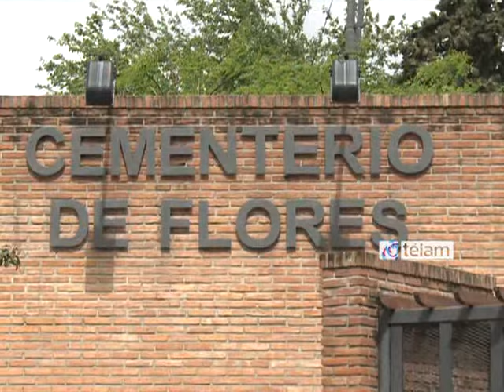La comunidad boliviana realizó una conmemoración por el Día de los Muertos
Miles de ciudadanos de origen boliviano se congregaron hoy en los cementerios argentinos para ofrendar y recordar a sus seres queridos fallecidos, acorde a la tradición milenaria que se celebra cada Día de los Muertos.

"Es una conmemoración ancestral de la cultura boliviana que significa que en este día bajan a la tierra todos los muertos para reencontrarse con sus seres queridos", dijo en diálogo con Télam, el embajador de Bolivia en Argentina, Liborio Flores Enríquez.

En el cementerio del barrio porteño de Flores, uno de los más importantes de la comunidad boliviana en Argentina, la presencia de cientos de personas que visitaban las tumbas de sus seres queridos otorgaba al lugar un color inusual, cargado de flores de colores, simbología, junto con la comida y bebida preferida de los difuntos, uno de los rituales más importantes de la tradición.

"La creencia dice que los espíritus llegan al mediodía con mucho cansancio y sed, para lo cual se los espera con las mejores comidas y bebidas que al difunto le gustaban", explicó el embajador.

"Es un rito familiar en donde la noche anterior se prepara una mesa con muchos panes, se hacen simbologías de palomas de la paz, escaleras al cielo mediante la cual los difuntos bajan y vuelven a subir, para al otro día llevar eso al cementerio", agregó.

"Nuestra cultura milenaria ha sido atravesada por la cultura católica en los últimos 500 años", describió Flores Enríquez, quien agregó que "el ritual se hace a través del sincretismo y la creencia católica una permanente oración durante la noche por el alma y la salvación de esta, que ha vuelto a estar con sus seres queridos".

En los distintos nichos del cementerio se observaban pequeños grupos de familias que, lejos de demostrar gestos de lamento, tal como ocurre con la muerte en la cultura occidental, conversaban y almorzaban junto a su ser querido.

Juan Ino Mamani, periodista boliviano que reside en Argentina hace más de una década, explicó a Télam que "cuando fallece alguien, según la tradición sus seres queridos van tres años consecutivos al cementerio, pero después sigue el recuerdo con el paso de los años, ya que algunos incluso rezan por sus bisabuelos".

"No es una tristeza, sino un apego a la familia y a no olvidarse de los antepasados", agregó y dijo que "muchos se quedan casi todo el día en el cementerio, porque es un encuentro con la familia ya que el alma viene a bendecir y a saber cómo están sus seres queridos".

Mamani explicó que la tradición que recuerda a los difuntos es milenaria, pero cambió de forma: "antes de Colón los muertos se enterraban parados con todas sus pertenencias, pero esto cambió con la llegada de una cultura que nos quiso hacer desaparecer, que consideraba a los indios como animales".

"Es por eso que ahora las culturas están mezcladas, y aunque nos quisieron saquear las tradiciones, lamentablemente para ellos, en estos días siguen existiendo, y más de 500 años después tenemos un presidente como Evo Morales que revaloriza nuestras costumbres ancestrales", afirmó.

"Estamos recuperando la soberanía de nuestra identidad, y a esta revolución política y cultural nosotros la vivimos como un renacer, o `pachacuti`, como lo llamamos nosotros: todo, con el tiempo, vuelve y a nosotros, que nos han querido hacer desaparecer, sabemos que en cada lugar en donde hay un boliviano se practica esa cultura".